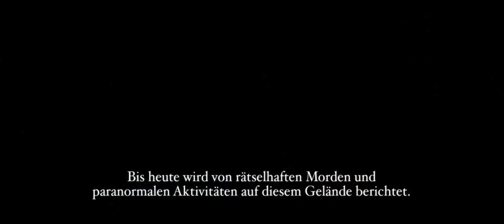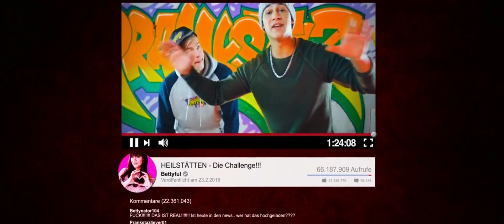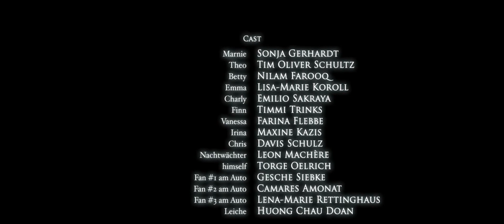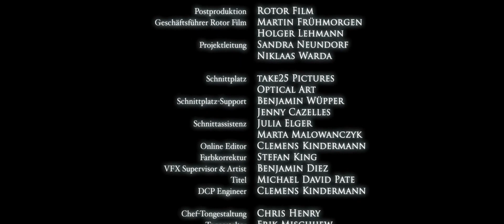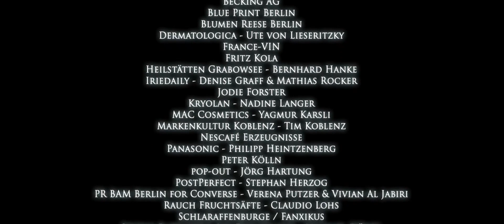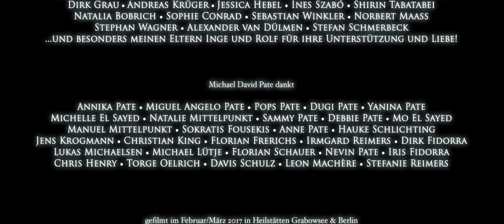O Manicômio (2018)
Youtubers entram ilegalmente em um hospital abandonado para um desafio de 24 horas mortal que esperam que se torne viral, mas logo descobrem que não estão sozinhos e não são bem-vindos.